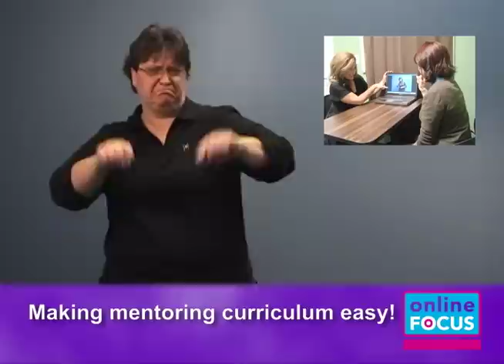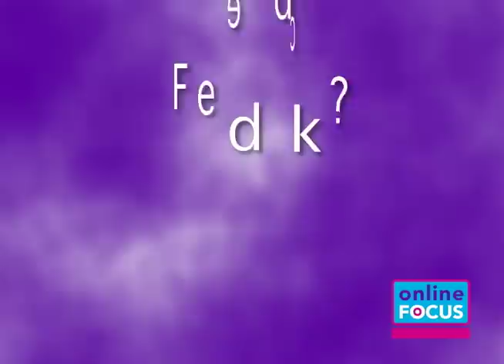How to use Online Focus